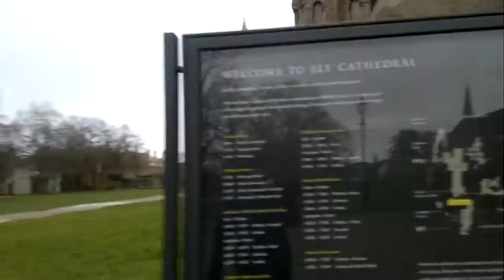Team them success